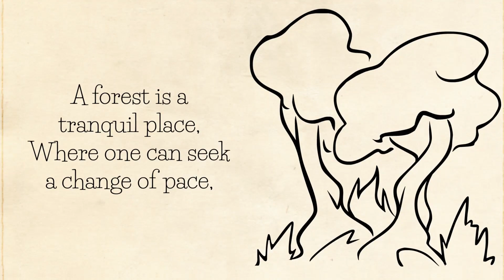SMITE Story Time #10 - Too Hot to Handle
Gather 'round and join Nevercake for a tale from the battleground of the gods.  Welcome to SMITE Story Time! || For even more from Nevercake, visit their channel